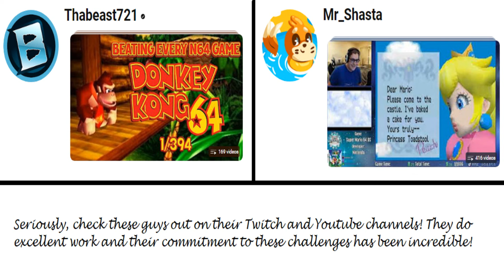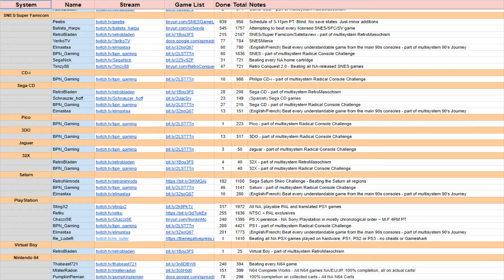Game Boy Advance Completion Experience (GBACE) - Introduction Video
Hello everybody, SlimKirby here, and I'm about to go on a journey...a journey of completing every single North American Game Boy Advance game.

After watching several other streamers & content creators take on a challenge of this magnitude, I thought it might be fun to take on a challenge of this nature too, so I decided I would go for it, but with the Game Boy Advance.

Basically, this is how this will work. When I start the challenge later this month, I will streaming my progress on my Twitch channel (linked below). Whenever I complete a game, I will move on to the next game, and keep making progress forward until I either complete all of them, or feel like it's time for me to stop. Games will be randomly selected (process explained below), and my general goal for each game will be simply be completing the game, not 100%ing it. Completion will obviously vary from game to game, but for the most part I'm just aiming for whatever will yield the credits or whatever the default difficulty is. I may decide to 100% some games, but only if it's a 100% requirement I want to do. I will also be making video summaries of each game completion here on my Youtube channel so I can keep my non-Twitch audiences in the loop of my progress so far, but these videos will obviously have a very open-ended release schedule, for obvious reasons.

I will also only be sticking with North American releases, but may add some additional bonus games if they are games I am interested in or have good translation patches. I also reserve the right to hold off on certain games if there is some difficulty with playing them, whether it's due to poor emulation or the game requiring additional accessories or features to make them work properly (tilting sensor, solar sensor, etc.), or if I've had back to back games of the same series or genre. This is why I'm drawing 10 games at a time, so I can do some research and tailor the order in the process. I think that's more than fair.

Games I've Let's Played or will Let's Play will also be on this to-play list, as well as all versions of games that have multiple versions (Pokemon, Mega Man Battle Network, etc.). To make these playthroughs more unique or interesting, I'll try to add a bonus stipulation to make the playthroughs more unique or interesting, whether it's a Hard Mode playthrough or a Challenge Run or something.

I guess the last thing to mention is the date that this will be starting. The first game draw will be at the end of my Twitch stream on Tuesday, August 13th, so next week! Then, the first stream of this series will begin the following Tuesday on August 20th! I can't believe we're almost at the start of this series and I am very much looking forward to it! For the start of this series, I will be streaming this, again, on my Twitch channel, every Tuesday, Friday, and Saturday, with potentially even a Sunday stream too. Youtube streams will continue as normal on Thursdays, but will be unrelated to this series, so keep that in mind.

But yeah, that's all I got to say about this. I hope you guys are looking forward to this as much as I am, and I hope to see you guys soon for some longterm GBA action!

(You can find other links/documentations at these channels through video descriptions and channel widgets)

Personal Links and Socials:

Website - No Website At The Moment